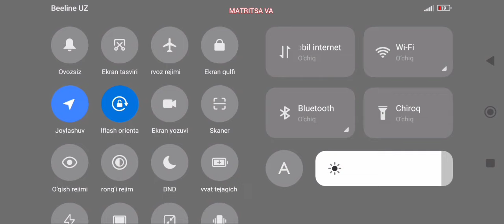GRANNY 2 // LANATI KALIT // UZBEKCHA LETSPLAY MATRITSA UZ #3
Salom doʻstlar bu videoni menimcha juda juda koʻp obunachilar kutgan video deb oʻylayman yani GRANNY 2 oʻyinini sizlarga video qilib taqdim etaman ishonamanki bu videomham sizlarga yoqadi degan va yoqsa LIKE bosamiza.